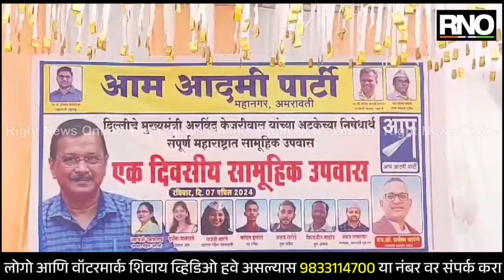AMRAVATI | अरविंद केजरीवाल यांच्या अटकेच्या निषेधार्थ आंदोलन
आम आदमी पक्षाचे संस्थापक अध्यक्ष तथा दिल्लीचे मुख्यमंत्री अरविंद केजरीवाल यांच्या अटकेच्या निषेधार्थ अमरावती विभागातील पदाधिकारी व कार्यकर्त्यांनी जिल्हाधिकारी कार्यालयावर एक दिवसीय आत्मक्लेष आंदोलन केले. एक दिवसाचा उपवास ठेवून अरविंद केजरीवाल यांच्या अटकेच्या निषेधार्थ मोठ्या संख्येने कार्यकर्ते व पदाधिकारी या सत्याग्रह आंदोलनात सहभागी झाले होते. आम आदमी पक्षाचा देशातील वाढता आलेख पाहता भाजप सरकार घाबरले आहे. तुम्ही म्हणता सुपारी एवढी पार्टी, मग इतके घाबरतात का? असा सवालही उपस्थित करण्यात आला. एकीकडे स्वच्छ चारित्र्याच्या लोकांना तुरुंगात टाकायचे आणि ज्यांच्यावर भ्रष्टाचाराचे गुन्हे दाखल आहेत त्यांना मोकळे सोडायचे. हा भाजपचा कार्यक्रम सुरू आहे, असे मत आंदोलकांनी व्यक्त केले आहे.

BYTE - प्रवीण बारंगे